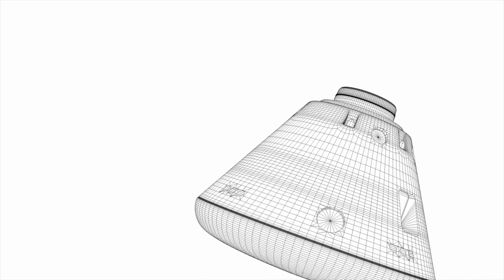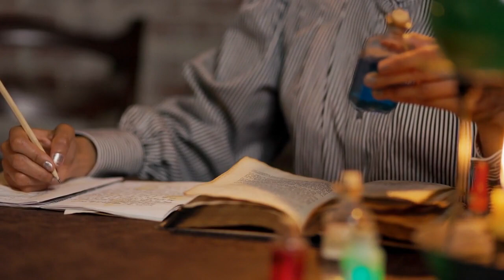The First Living Being to Orbit Earth